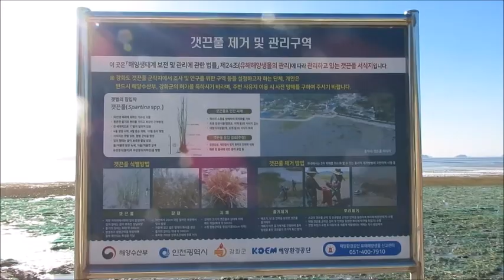2020-21 시즌, 강화나들길 20코스 갯벌보러 가는 길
2020-21 시즌 길동무의 동행(同幸), 강화나들길 20코스 갯벌보러 가는 길, 첫 날에 이어 두 번째 날은 여차리에서 시작한다. 어제 눈이 내리더니 아침기온 영하 9도, 찬바람이 마중나온다. 강화도 남단의 갯벌은 세계 5대 갯벌 중의 하나로 전체면적은 약 353㎢에 달하며, 특히 “여차리-동막리-동검리”를 잇는 강화남단갯벌은 육지로부터 최대 약 6㎞, 면적은 약 90㎢로 강화갯벌 면적의 약 25%를 차지하며, 천연기념물 제419호로 지정되었다. 길동무와 함께 갯벌보러 가는 길의 아름다운 나들길 풍경을 영상에 담아보았다.

첫 날: 화도공영터미널~성공회내리교회~일만보길 입구~낙조마을~일몰조망지~북일곶돈대~갯벌센터~여차리 제방길
둘째날 : 여차리 제방길~미루선착장~흥왕낚시터~송곶돈대~동막해변~분오리데크길~분오리돈대